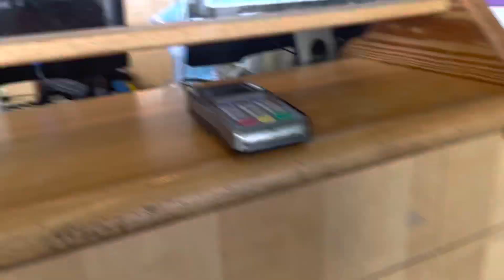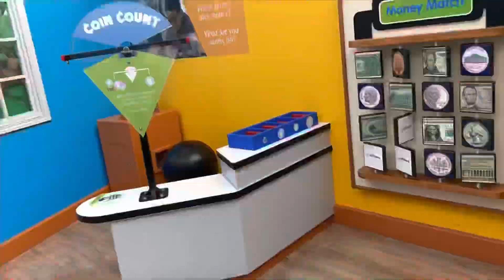Children museum for Birthday celebration!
We were invited to celebrated Jordyn 2nd birthday with her at the Children museum of Richmond. Paw patrol style! Glad to say Teionna  enjoyed herself.

Places to go during COVID! Things to do during a Pandemic. Fun things to do!